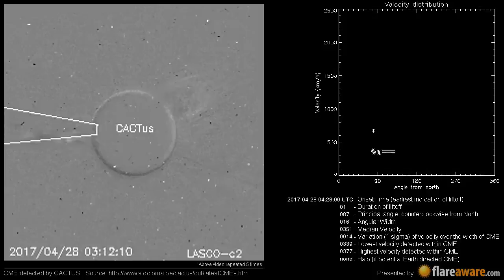A Non Earth directed CME at 2017-04-28 04:28:00 UTC